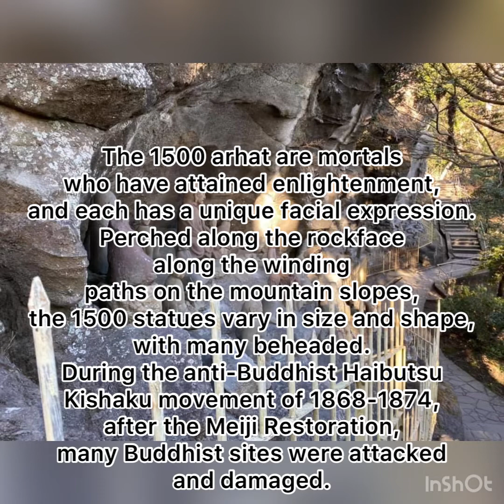An improvised visit to Nokogiriyama 即興で行った鋸山訪問